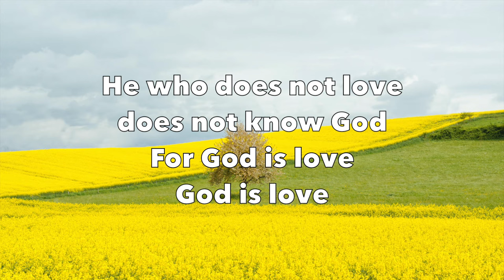Love (One Another) - Maranatha! Music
by Maranatha! Music

Featured on album “Praise 1: The Praise Album”
From iTunes

Lyrics:

Love one another for love is of God
He who loves is born of God and knows God
He who does not love does not know God
For God is love

Original Songwriter/ Composer:
Janice Detweiler

Original Image:
By Gabriel Garcia Marengo
From Unsplash.com